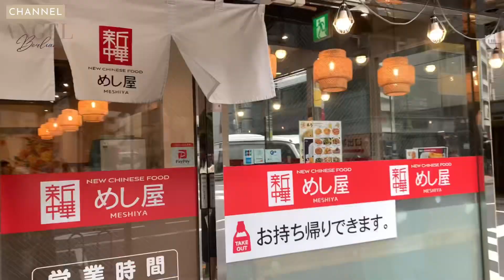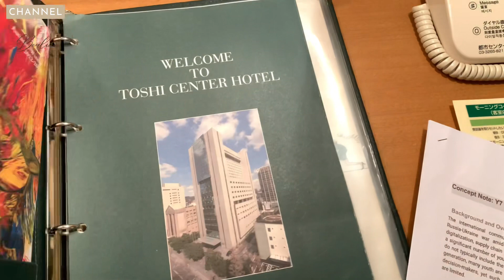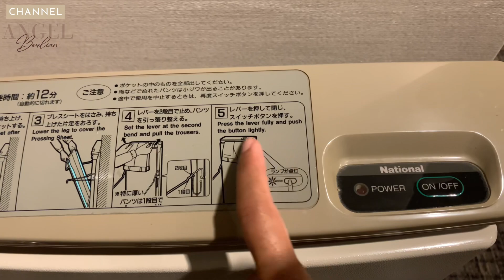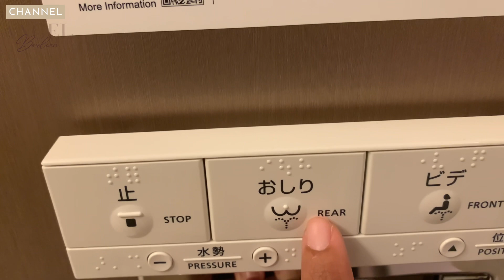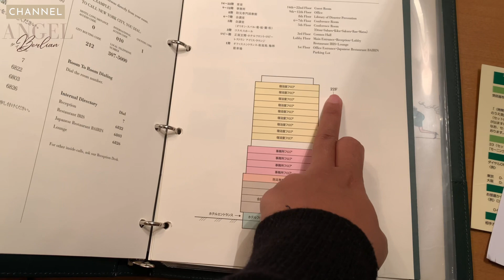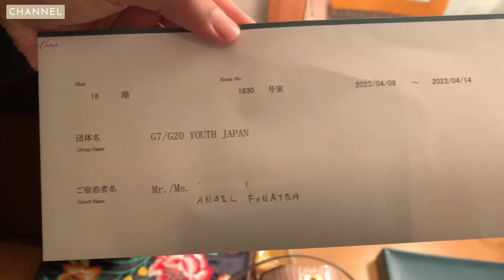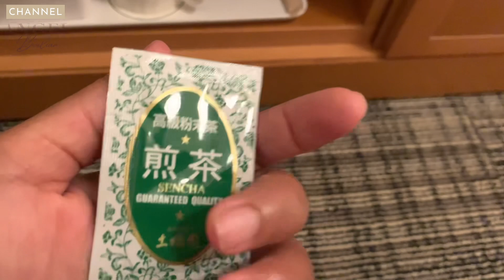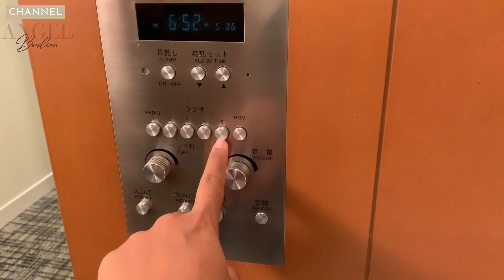Chiyoda In The Morning | Hotel-Room Tour vlog2 japan 🇯🇵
After a long sleep, I woke up in the morning and in this video, I show you guys what my activity was.
I enjoy the moment heading to Starbucks near my hotel and grab a cup of Coffee to awake me and recharge my soul in the morning, scattered around the city a bit, after that I went to the Hotel where I live during my stay in Tokyo to do the check-in.

Don’t forget to Leave me comments down below about your experience in Japan (if you’ve ever been to this country), or maybe if you’d like to do a trip to Japan in the upcoming days!